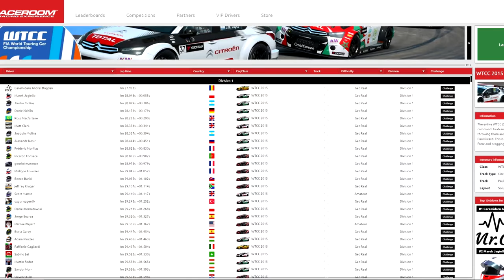RaceRoom | Competition setup - WTCC15 Lada - Paul Ricard S 3C - 1.27.993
3. Tips         ↓↓↓↓
- more important than ever, use all the track and then some;
- for good speed on the start/finish straight cut the last corner;
- trail brake a lot;
- for sector 3 corners, except the last corner, don't break 100% more like 70%

Best club events in RaceRoom, join the fun.

Try all the cars for free and enjoy the best sounding sim racing game.

Leaderboards, ratings and hour to hour racing on multiple sim racing platforms, join.

These videos are made essentially for all, but mostly for beginners to intermediate drivers, as there are allot faster drivers than me and more knowledgeable with creating a setup, thank you.
On my humble channel, I will upload guide trough videos for different race tracks with different cars, hot laps, setups, tips and hints mostly for RaceRoom Experience game cause that’s the game I enjoy the most at this moment.

My Setup :
PC : Processor - Intel Core I7-4790K 4.00GHz
RAM - 16G DDR3
Video card - Nvidia GeForce GTX980 4G RAM
2 x SSD - 1 x steam, 1 x windows and 1 x HDD
Monitor - ASUS ROG PG279Q
Wheel - Thrustmaster T500RS
Headset - SteelSeries Siberia V2
Webcam - Logitech c920
Microphone - Blue Snowball

P.S. there is always going to be a better time or a better setup that what is provided here but with this setup I feel comfortable.